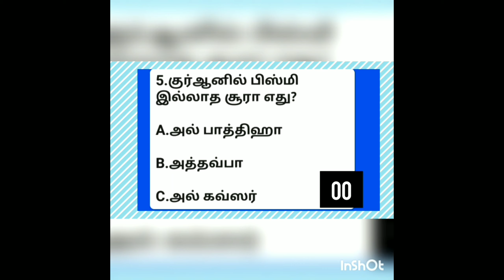Lailathul Qadr quiz 2 in Tamil | Islamic Knowledge Ramadan quiz competition 2021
In this video, you will see the Islamic Knowledge Ramadan quiz competition 2021 in Tamil. This is the series of Ramzan quiz part 2. Informative and Islamic quiz you will find here in the questions and answers channel. Ramzan is the greatest month in the Islamic calendar. This video is useful for all age group people.

Ramadan gives us the lesson of patience, steadfastness, sacrifice.

All of you Ramzan Mubarak.

lailathul qadir quiz,quiz./search al quran,Ramadan quiz 2,Ramdan Ramzan,Islamic Knowledge Ramadan quiz,Ramadan quiz competition 2021,General Knowledge Islamic Ramzan quiz,Islamic quiz for Ramzan,questions and answers about Ramzan,Fast in Ramzan,test your knowledge,Roza Trawih,3 Ramzan quiz,Three questions and answers Ramzan,Iftar Sahari,intention of roza,Quran research,quran,muhammad,Ramadan Quran Quiz 1 in Tamil,Lailathul Qadr quiz 2 in Tamil,ramadan,muslim